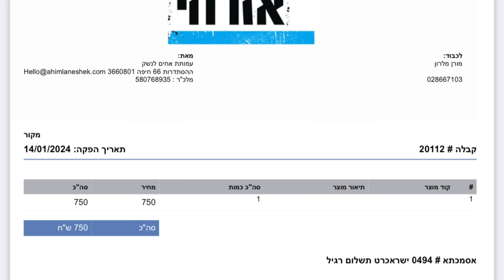CrochetObjet knitting podcast - Ep.4 - GREEN drawer announcement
Welcome to CrochetObjet knitting podcast. My name is Moran and I'm coming to you from Israel. This is a chatty one so get yourself a drink and join me.

I'm wearing the Musselburgh hat by Ysolda Teague
Knitted in ISAGER Jensen Yarn in col 06s light beige on a 3.75 mm needle

Mentioned in this episode:

The Soft Rose sq. Tutorial

All the modification I made on my new pair

My address
Moran Malron
69 Mendes st
Ramat Gan 5265365
Israel